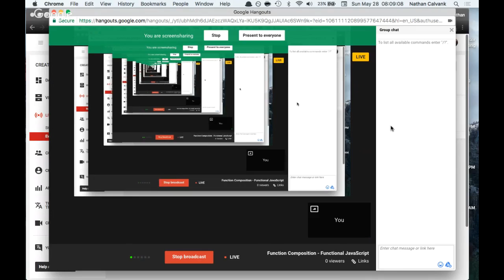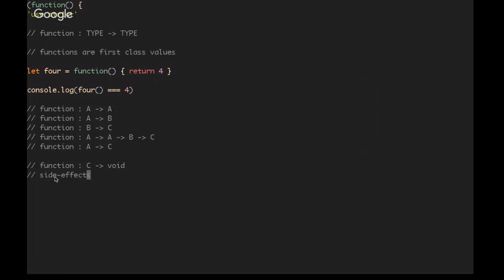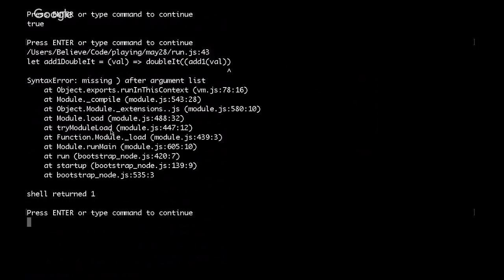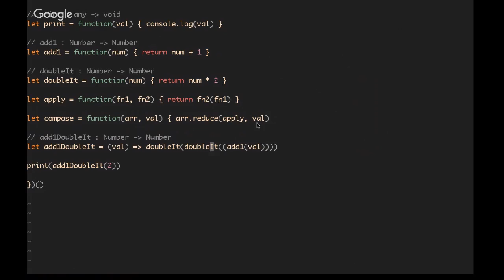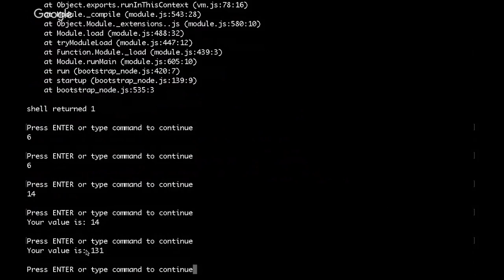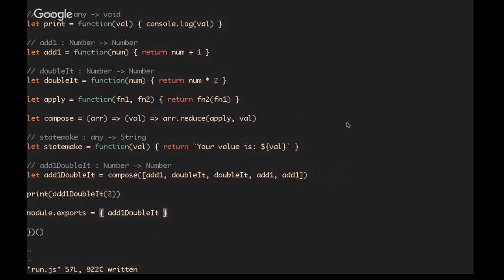Function Composition - Functional JavaScript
In this video, I explain function composition, using JavaScript. Function composition allows us to create new functions by combining existing functions together.

It might seem weird at first, but this is a common and powerful pattern in functional programming.